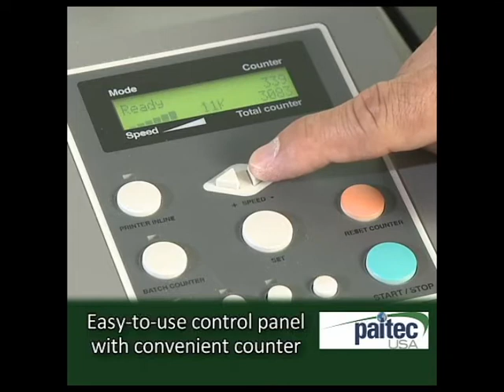Paitec MX8000 Pressure Sealer High Production System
You can purchase and compare prices of this and many other products on our

brings you this demonstration of the Paitec MX8000 is the most advanced heavy duty desktop pressure sealer available, with an impressive 2,500 sheet infeed capacity and a manual feeder for pre-folded items. The adjustable speed of the MX8000 allows the operator to work at a comfortable speed while creating surprisingly low noise levels. Enhanced parts and extended life cycle rollers allow the MX8000 to operate up to 400,000 sheets per month. Improve your productivity even further with the MX8000's Reverse Friction Roller (RFR) technology; a unique system that automatically detects singulates, and corrects doubles without any need for operator intervention. The MX8000 offers high production innovations like a second pair of sealing rollers, enabling enhanced sealing quality at speeds up to an impressive 13,000 sheets per hour while ensuring a superior seal on each and every form. Contact MyBinding.com today to speak with a representative about how this innovative machine can improve your form mailing workflow and increase your bottom line.